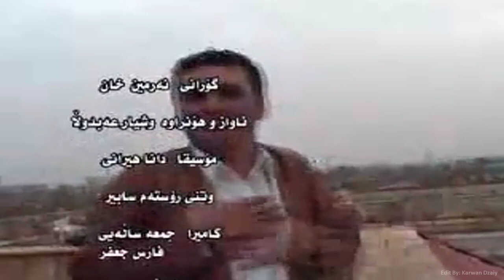Rostam Sabir - Narmin Xan_Clip | رۆسته‌م سابیر - نه‌رمین خان